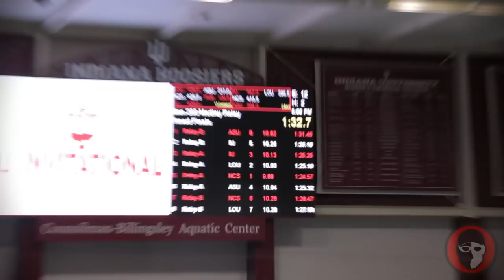2018 IU Invitational - Men's 200 Medley Relay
The NC State men kept their relay streak alive with a win to start the session off in the 200 medley, as they end up missing the ‘A standard by .01 in 1:24.57. Coleman Stewart (21.22), Nyls Korstanje(20.43) and Justin Ress (18.70) had the fastest splits in the field on back, fly and free, and Daniel Graber was decent on breast with a 24.22.